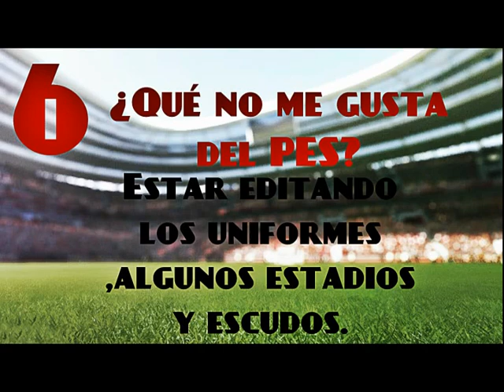Tag del Pesero (PES)